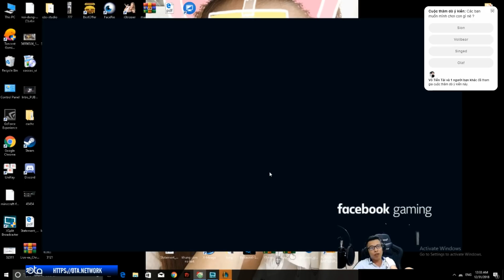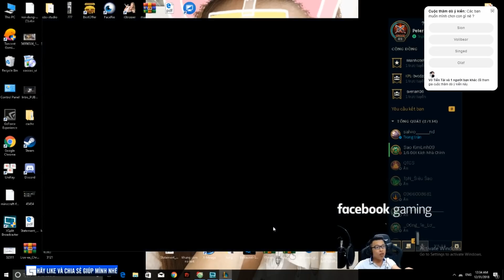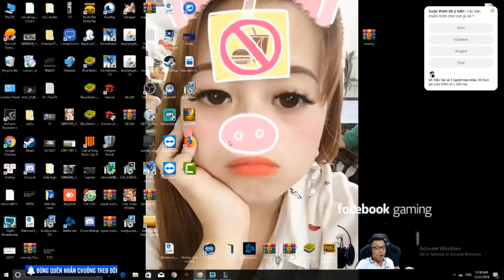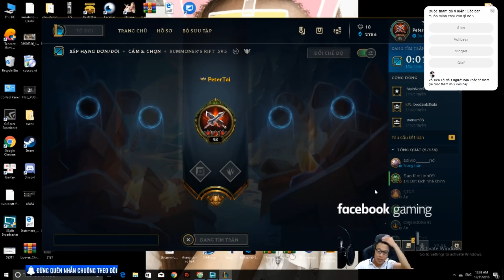Olaf Full Dame Hành Riven Ra Bã Và Cái Kết Bất Ngờ - Trâu best Udyr